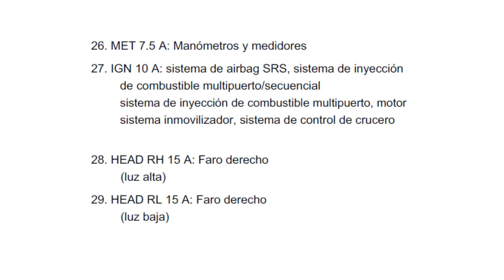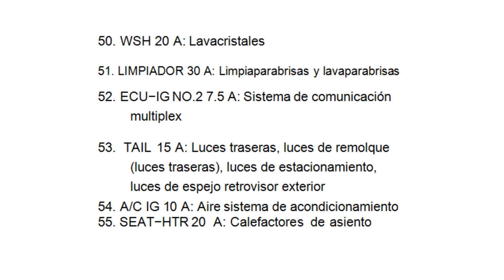Diagrama de caja de fusibles de Toyota TUNDRA 2007.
Diagrama de fusilera de Toyota TUNDRA.
Año: 2007.